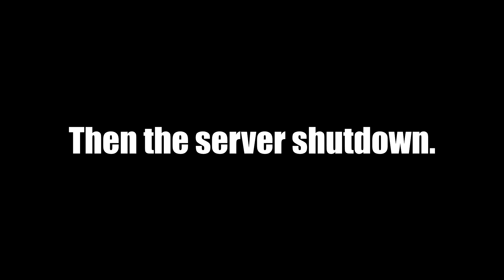THE MOTORBIKE IS OP! [Battlegrounds]